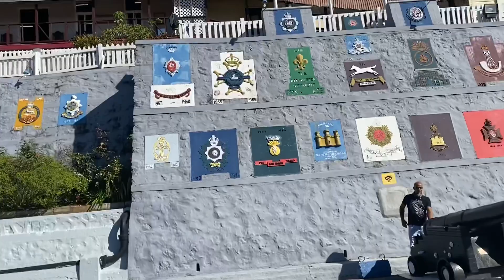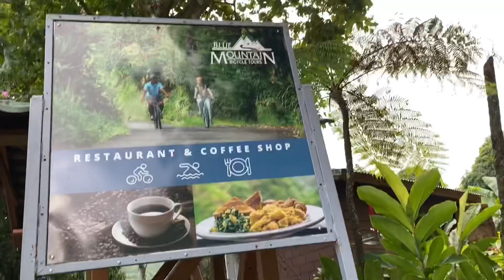ROAD TRIP TO THE BLUE MOUNTAINS | JAMAICA 🇯🇲